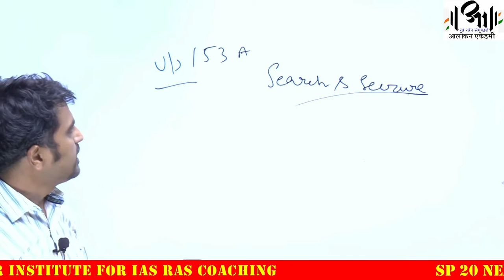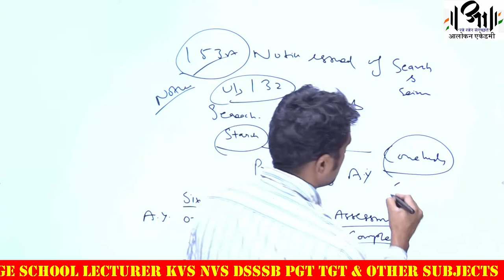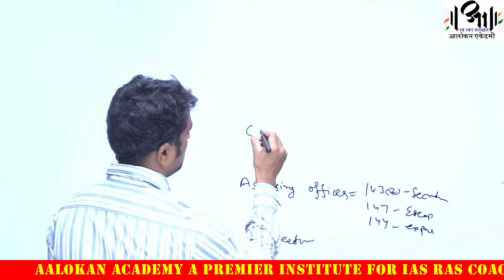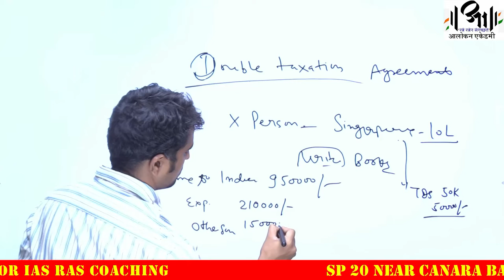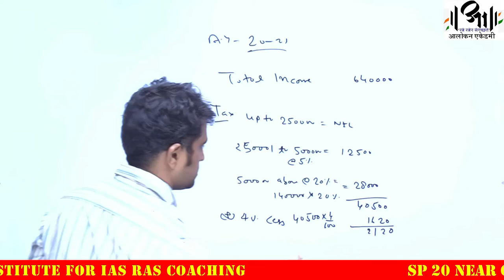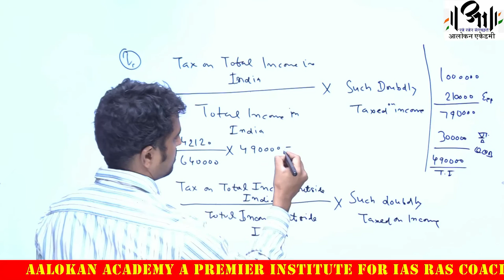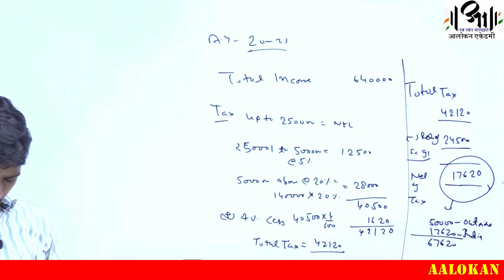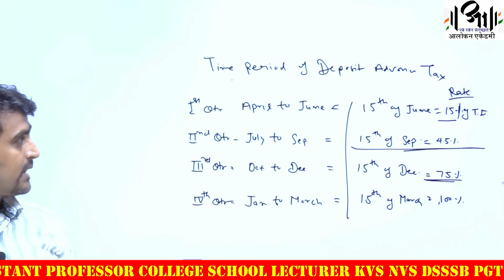ABST ASSISTANT PROFESSOR I Aalokan Academy I DIRECT TAX ASSESSMENT Part 4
RPSC ASSISTANT PROFESSOR ABST II  Aalokan Academy II DIRECT TAX ASSESSMENT Part 4